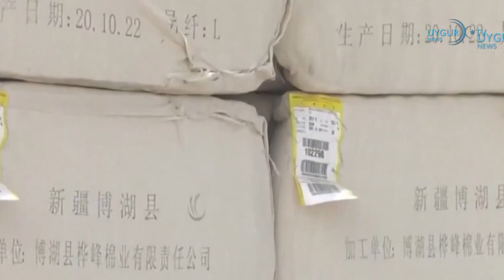20/6/2023 Крупная сделка по СПГ между Китаем и Катаром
Жесткая реакция на Махмуда Аббаса, назвавшего уйгуров «террористами»
Лидер партии национального движения Девлет Бахчели резко отреагировал на слова президента Палестины Махмуда Аббаса, который назвал преследуемых Китаем уйгурских турок «террористами». Бахчели сказал: «Называть уйгурских турок террористами несправедливо, это позор. Я предупреждаю всех, конец нарезания савана для турок ужасен», - сказал он. Президент Палестины Махмуд Аббас подписал скандальное заявление в поддержку преследований, совершаемых Китаем в отношении турок-уйгуров. «Китай стремится искоренить экстремизм, противостоять терроризму и сепаратизму», - заявил Аббас. Подчеркнув, что Турция всегда поддерживала Палестину против преследований Израиля, Бахчели сказал: «Пока мы поддерживаем их, этот менталитет мешает турецкому народу».
Насильственное извлечение органов у уйгуров: США принимают законы
Уйгуры приветствовали «Закон о прекращении принудительного извлечения органов», принятый в Палате представителей США, одобрив прогресс, достигнутый правительством США в борьбе с торговлей органами политзаключенных, которую практикует Китай. Написанный Крисом Смитом (штат Нью-Джерси) законопроект 1154 был принят большинством голосов. «За» проголосовали 413 человек, «против» - 2. Закон дает правительству США право продолжать предпринимать конкретные шаги против принудительного извлечения органов в Китае. Он вводит санкции против физических и юридических лиц, причастных к этой практике, включая запрет на экспорт оборудования для хирургии трансплантации органов и прекращение обучения хирургов-трансплантаторов. Теперь законопроект перейдет в Сенат для дальнейших обсуждений.

Производители одежды обвиняются в использовании принудительного труда
Базирующийся во Франции Европейский уйгурский институт подал в суд на ведущие мировые компании по производству одежды за «поддержку нарушений прав человека, совершенных в отношении уйгурских турок в Синьцзян-уйгурском автономном районе и других частях Китая». Выступая перед Nikkei Asia, Дилнур Рейхан, президент Европейского уйгурского института, обвинил компанию Uniqlo Fast Retailing, компанию Zara Inditex и Skechers в «участии в строительстве, управлении и надзоре за лагерями, в которых содержатся уйгуры». Рейхан, который обвинил компании в «игнорировании нарушений прав человека», отметил, что производители одежды используют «принудительный труд» уйгурских турок.

Заявление Китая о военном учебном центре на Кубе беспокоит США
Как сообщает The Wall Street Journal, Китай и Куба продолжают переговоры о создании совместного военного учебного центра на северном побережье Кубы. Официальные лица США, имена не уточняются, обеспокоены размещением китайских войск и проведением разведывательных операций в центре, который, как утверждается, будет создан в партнерстве Китая и Кубы, в непосредственной близости от Соединенных Штатов.

Крупная сделка по СПГ между Китаем и Катаром
Согласно отчету Bloomberg, Китай близок к подписанию 27-летнего соглашения с Катаром, предусматривающего закупку 4 млн тонн СПГ в год. В соответствии с соглашением, китайская компания CNPC будет владеть 5-процентной долей производственной площадки на северо-востоке Катара.
Южная Корея призвала «лишить китайцев права голоса на местных выборах»
Лидер правящей в Южной Корее Партии народной власти Ким Ги Хен предложил лишить граждан Китая, проживающих в стране, права голоса на местных выборах. Как сообщает Yonhap, Ким заявил в своем выступлении в парламенте, что на местных выборах, состоявшихся в стране в июне 2022 года, проголосовали около 100 тысяч граждан Китая, проживающих в Южной Корее.